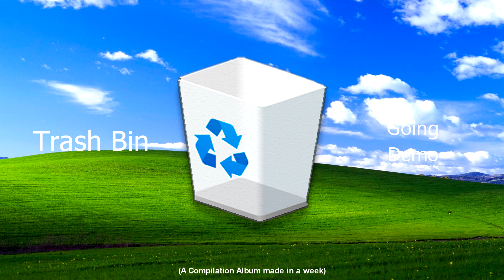Portspeed - Still Going - Demo (Official Audio)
Track from the Compilation Album 'Trash Bin'.

'Trash Bin' is a Compilation of Demos, Remixes, Unreleased Songs and New Songs from Portspeed.

The Deluxe Version of 'Trash Bin' was created to release 2 removed tracks that could not be released along on the Streaming Services. The Remix of 'F88k F88k' by Hypercat420 from the Album 'CERAMAN' & the Demo for 'Still Going' by Portspeed from the Album 'ЯƎVƎЯOꟻ' are only able to be heard on Bandcamp and on YouTube.

Some other songs from this Album were made in a week.